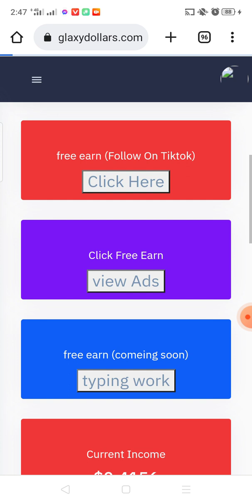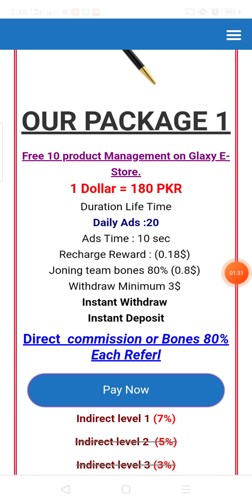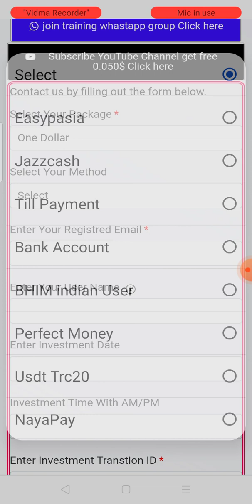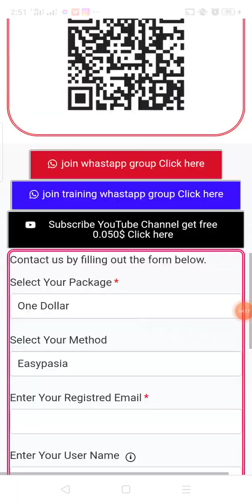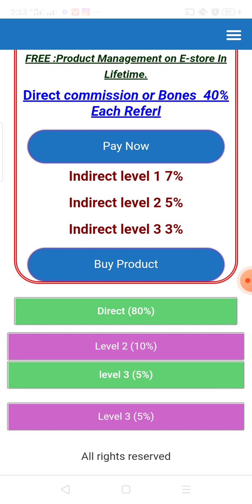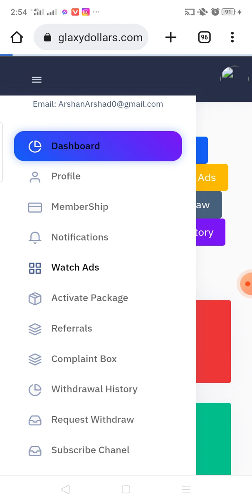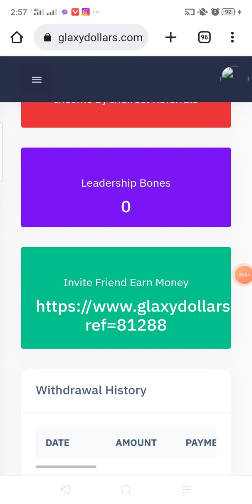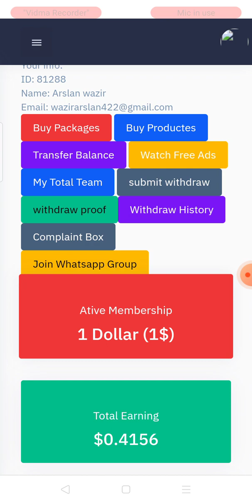Sirf 180 Rupy investment. Glaxy Dollar me Investment kesy kren or Account KEsy Bnaen.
Glaxy dollar m account kesy bnaen .
glaxy dollar real or fake.